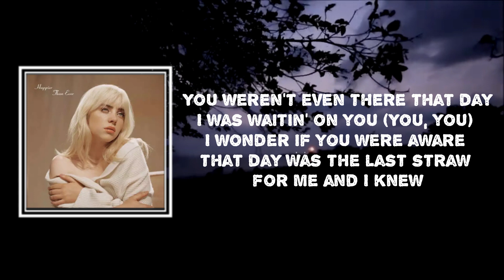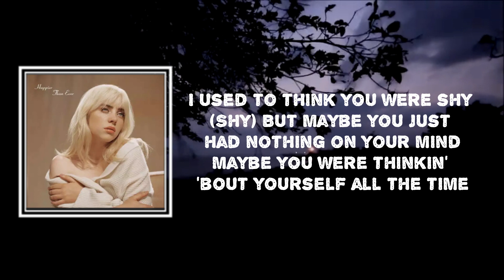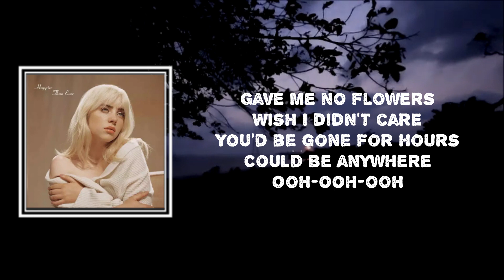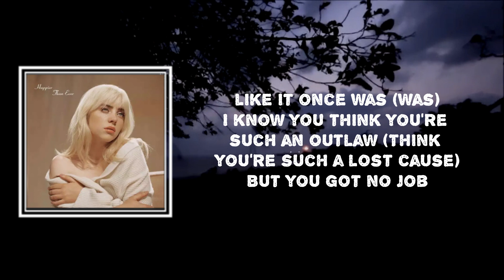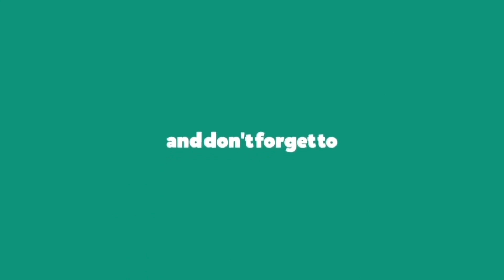Billie Eilish - Lost Cause (Lyrics)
Lost Cause

Billie Eilish
Happier Than Ever

Lyrics🎤

[Intro]
Something's in the—

[Verse 1]
Something's in the air right now
Like I'm losin' track of time (Time, time)
Like I don't really care right now
But maybe that's fine
You weren't even there that day
I was waitin' on you (You, you)
I wonder if you were aware that day
Was the last straw for me and I knew

[Pre-Chorus]
I sent you flowers
Did you even care?
You ran the shower
And left them by the stairs
Ooh-ooh-ooh, a-a-a-ayy
Thought you had your shit together, but damn, I was wrong (Wrong)

[Chorus]
You ain't nothin' but a lost cause (Cause, cause)
And this ain't nothin' like it oncе was (Was, was)
I know you think you're such an outlaw
But you got no job (Job)
You ain't nothin' but a lost cause (Cause)
And this ain't nothin' likе it once was (Was)
But you got no job

[Verse 2]
I used to think you were shy (Shy)
But maybe you just had nothing on your mind
Maybe you were thinkin' 'bout yourself all the time
I used to wish you were mine (Mine)
But that was way before I realized
Someone like you would always be so easy to find
(So) So easy (So, so)
Hee, mm-mm-mm, mm

[Pre-Chorus]
Gave me no flowers
Wish I didn't care
You'd be gone for hours
Could be anywhere
Ooh-ooh-ooh
Ah-ah-ah-ah-ah
Thought you would've grown eventually, but you proved me wrong (Wrong)

[Chorus]
You ain't nothing but a lost cause (Cause)
And this ain't nothing like it once was (Was)
I know you think you're such an outlaw (Yeah)
But you got no job (No job)
I know you think you're such an outlaw (Think you're such a lost cause)

[Outro]
(It's time to face it now, na-na, na-na, na-na)